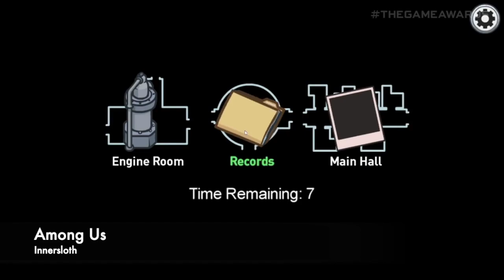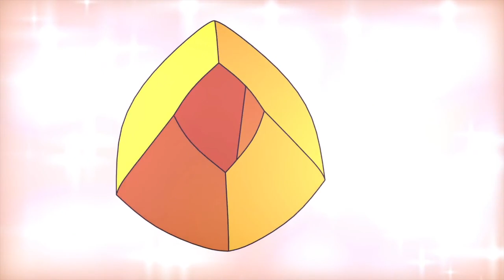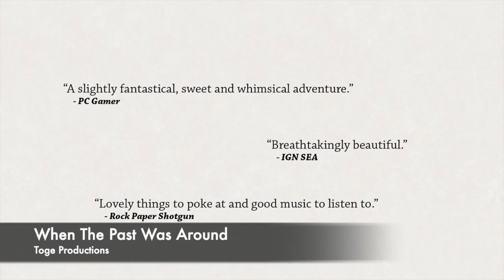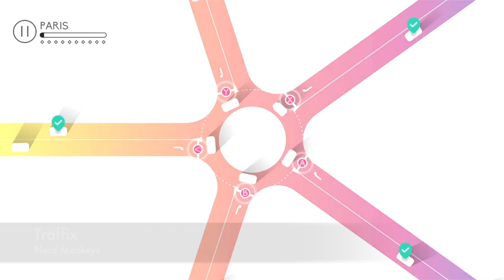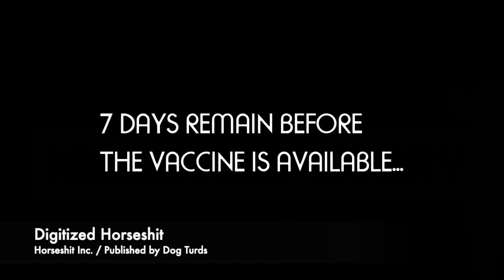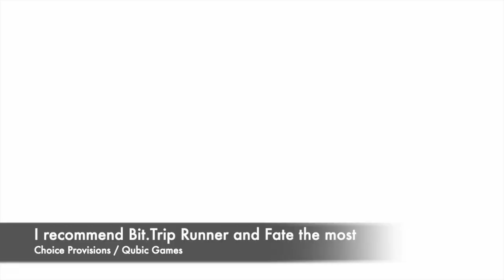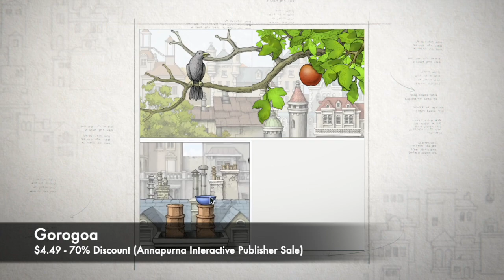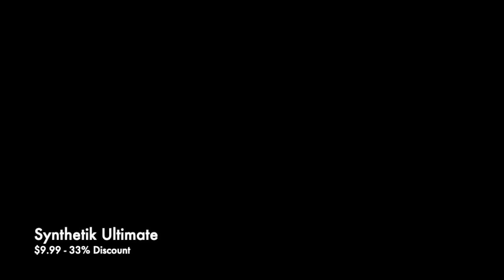38 New Release and Indie World games on Nintendo Switch + eShop Deals | Dec 21-27 | Nindie Nation 96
Nindie Nation takes a look at every Indie game that released, including the Indie World shadow-drops, and ALL of the best eShop deals for December 21st-27th, 2020:

- 10 Neglected Nindies + Indie World Drops including Grindstone, Touhou Luna Nights, and Among Us
- 28 New Nindie releases including the Bit.Trip Collection and Super Meat Boy Forever.
- 13 eShop Deals at their all-time lowest prices including Donut County, Moving Out, Synthetik Ultimate, and more!

--- Check back on Friday for the Nindie Nation Friday Afternoon Special to see our picks for the weekend's can't-miss indie game deals!

- Let's chat on Twitter! We're always sharing up-to-the-minute eShop deals, exciting new Nindies you've never heard of, and gushing about our favorite independently-developed games for the Nintendo Switch.

Subscribe to The Nindie Nation Podcast on iTunes, Google Play, Stitcher, and wherever you listen to podcasts (if we're not available on your service of choice, please leave a note in the comment or let us know on Twitter).

Nindie Nation is hosted by The Nintendo Village where they're cranking out daily news and feature articles, written and video reviews, and weekly podcasts and shows. You can find ALL of the Nintendo love over or on Twitter @VillageNintendo